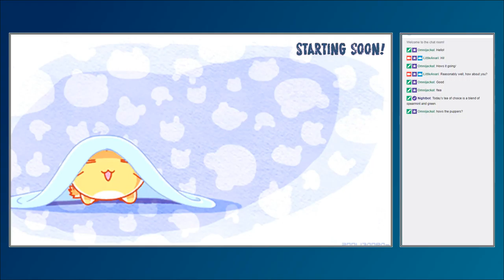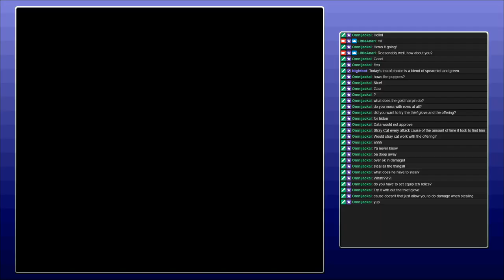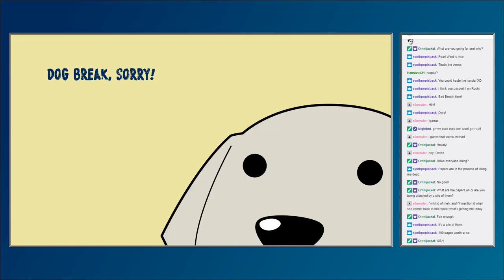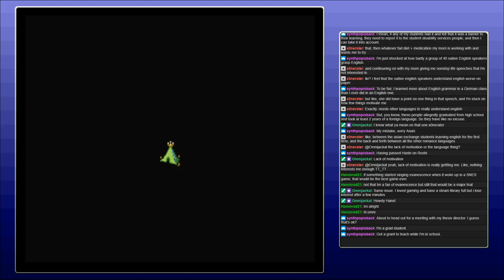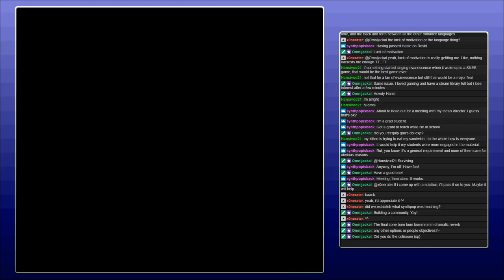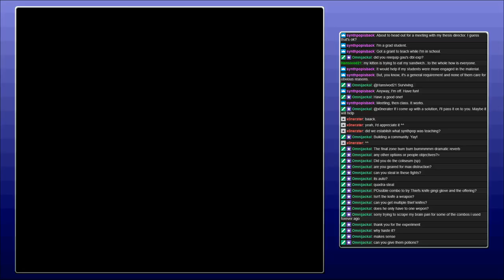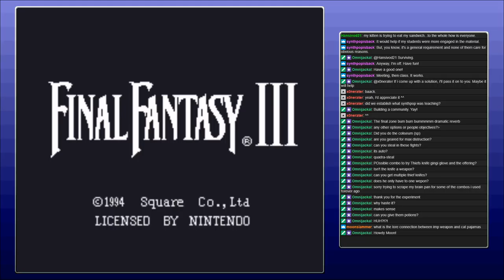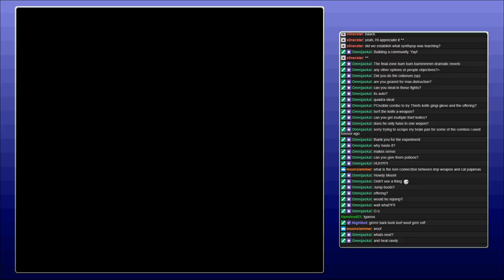FFVI, Pt 14: 'Cause I'm retreating in covers and closing the curtains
Finding lores and betting for items at the colosseum... -- Watch live